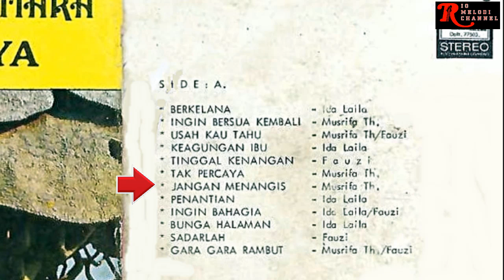MUSYRIFAH TH. - JANGAN MENANGIS | O.M. SINAR MUTIARA SURABAYA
Vocal      : Musyrifah Th.

Untuk berkomunikasi dengan admin Rio Melodi Channel dalam hal :
1. Keberatan terhadap konten yang digunakan oleh Rio Melodi Channel